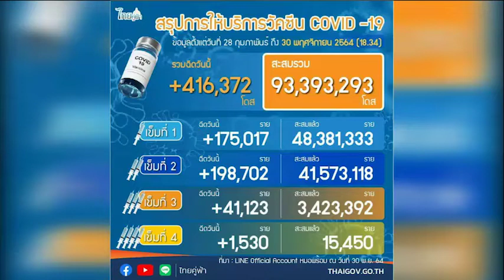รายงานตัวเลข ผู้ที่ได้รับการฉีดวัคซีน NBTรวมใจฯ 1 ธ ค 64